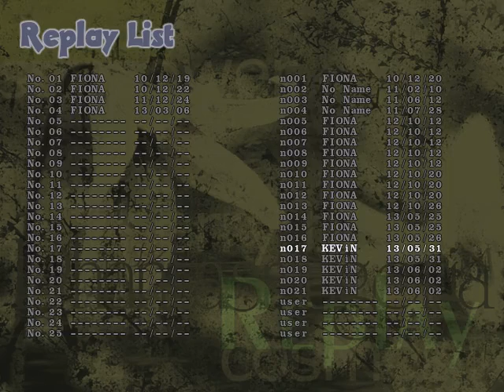Touhou 9 (PoFV) - Thumbsy vs Nezumi - Yuka vs Yuka - Lunatic Netplay (not legit)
Kicking it up a notch. FLOWER POWER

During the actual playing the actual FPS was around 15, this is a recording of the replay. I'm the Yuka on the left side.